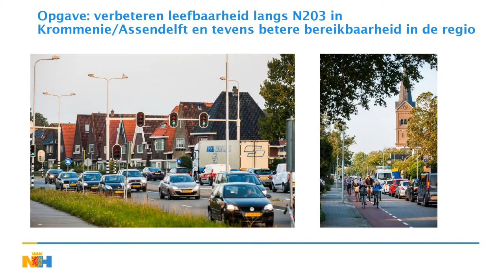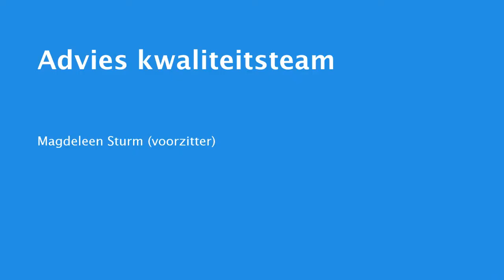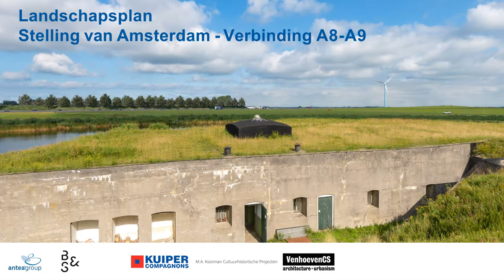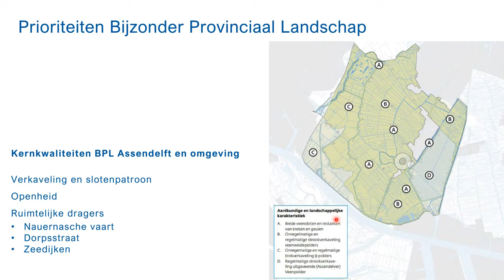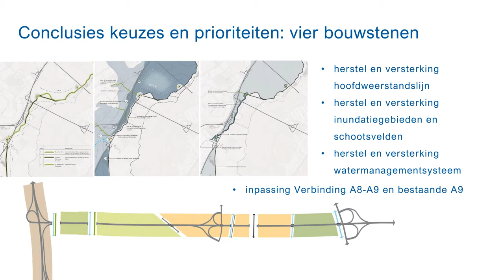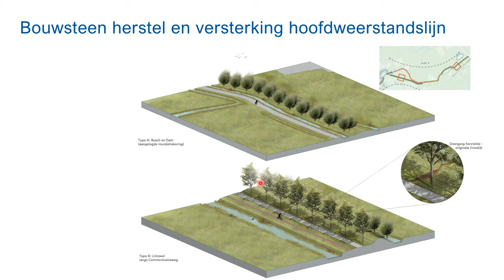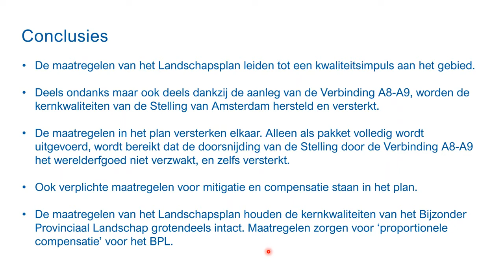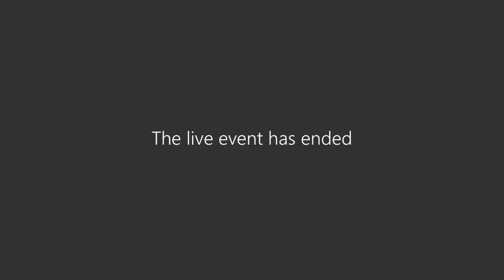Technische toelichting landschapsplan aan gemeenteraden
Technische toelichting van het Landschapsplan Stelling van Amsterdam / Verbinding A8-A9 aan de gemeenteraden van Zaanstad, Uitgeest, Heemskerk, Beverwijk en Velsen.
Op woensdag 12 januari 2022 werd in een gezamenlijke online bijeenkomst het landschapsplan gepresenteerd aan raadleden en was er gelegenheid tot het stellen van vragen.